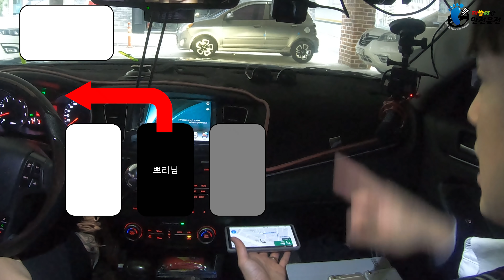v초보운전v긴박감 오지는 살벌한 골목길+헬주차!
엄청 좁은 골목길에 주차도 어렵네요ㅜ